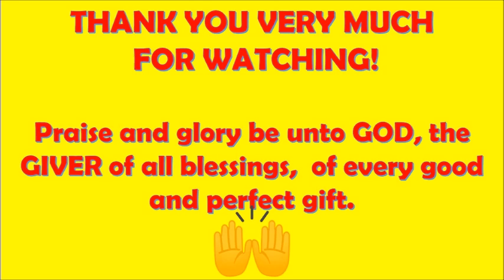This Mouthwatering Mackerel recipe is worth trying💕sobrang sarap!